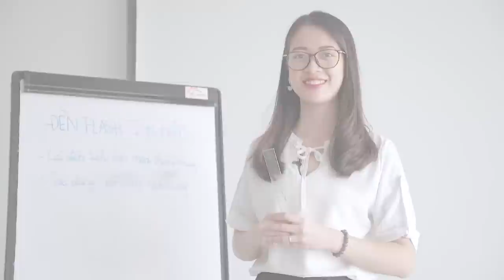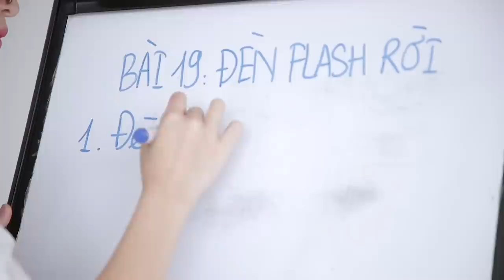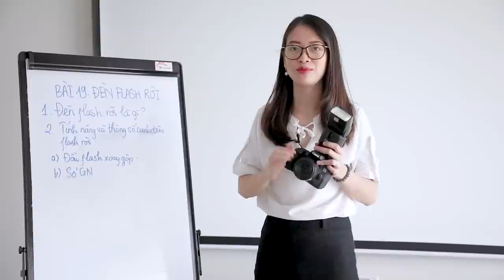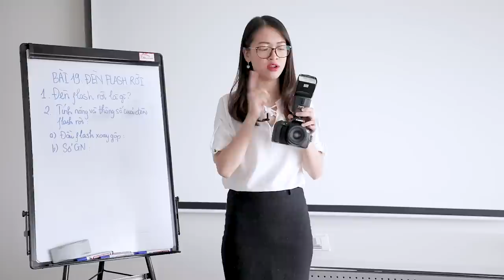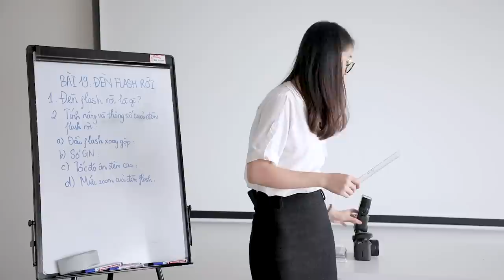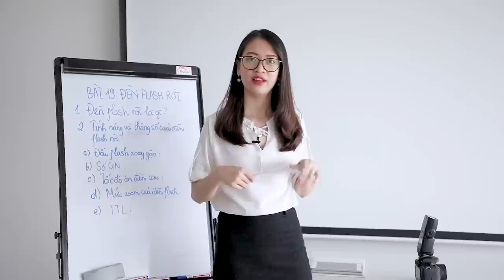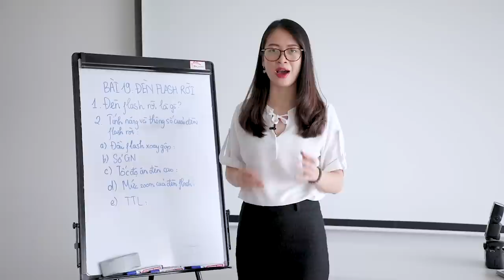Nhiếp ảnh 360 Cơ Bản - Tập 19: Hướng dẫn dùng đèn Flash rời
Ở tiết học trước, cô giáo Nhi đã dạy các bạn cách sử dụng đèn flash liền trên máy ảnh. Vậy còn đèn flash rời thì sao? Chúng ta sẽ được biết ngay sau tiết học thứ 19 này thôi!!

Nhiếp Ảnh 360 Cơ Bản là series giúp những người mới chơi máy ảnh có thể học chụp ảnh một cách nhanh nhất thông qua từng video hướng dẫn của 50mm Vietnam. Mỗi video, 50mm Vietnam sẽ cung cấp một chủ đề riêng biệt và giải thích chi tiết về chủ đề đó.

Đây là kiến thức chung, áp dụng đúng với mọi máy ảnh của Canon, Nikon, Fujifilm, Sony, Pentax, Leica, Olympus

4) Máy ảnh bọn mình khuyên mua cho người mới:
Canon:

5) Ống kính bọn mình khuyên mua
For Canon:

6) Phụ kiện khuyên dùng:
Túi máy ảnh:

7) Đèn flash & trigger